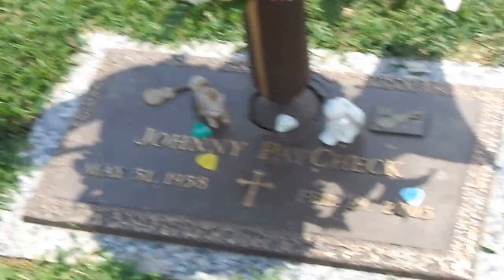George Jones gravesite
Nashville, TN ..7-11-14